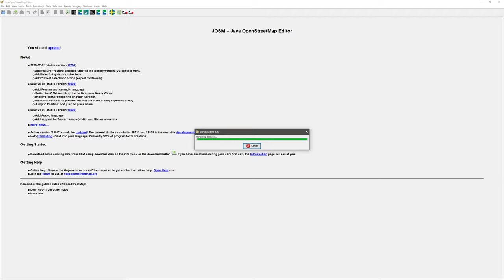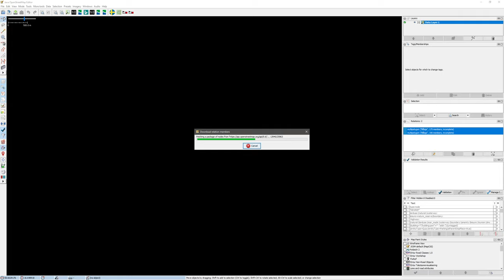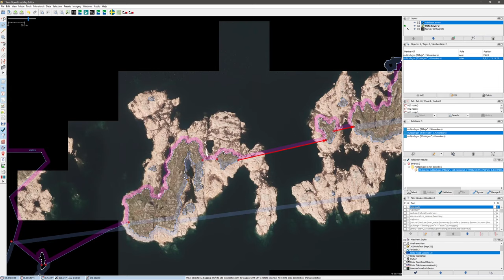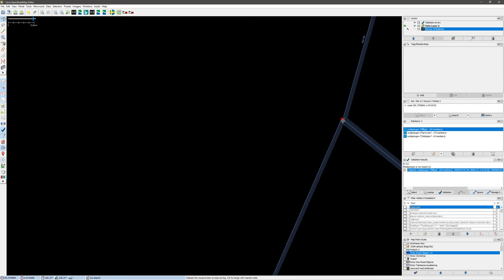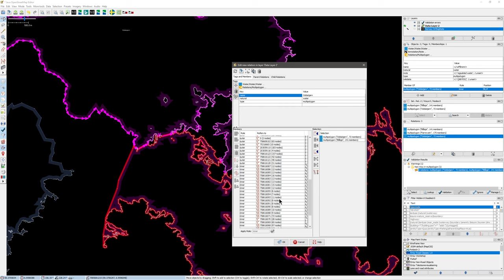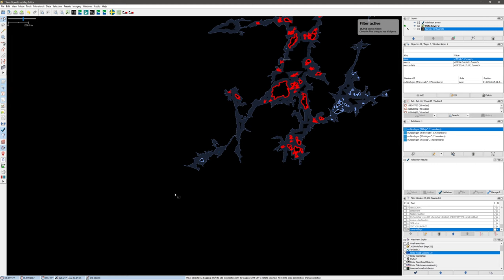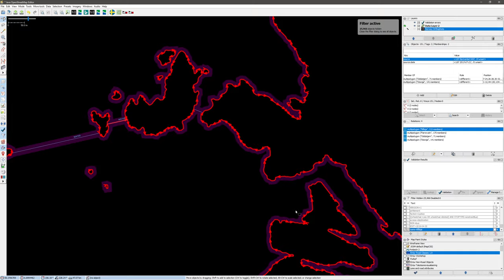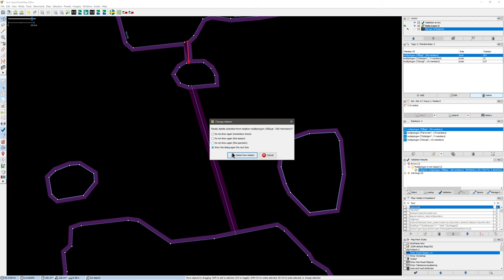Merging two large relations into one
Someone asked me to merge these two lake polygons into one.